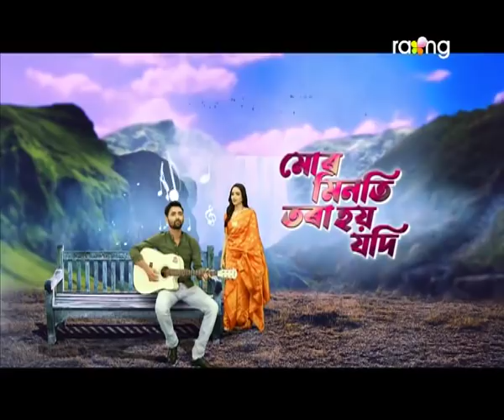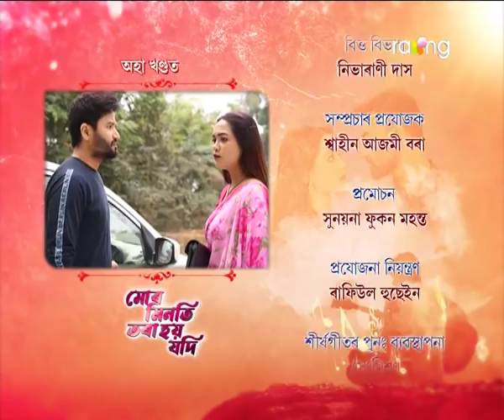Mur Minoti Tora Hoi Jodi - মোৰ মিনতি তৰা হয় যদি | 11th Spt 2021| Ep No 90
প্ৰীতি যদি আকৌ গুৱাহাটী গুচি আহে অৰূপৰ স'তে দেখাদেখি হ'ব নেকি?

We do not realize certain issues still pertaining in our society until and unless it happens in our own family and the change starts from there..Mur Minoti Tora Hoi Jodi is a soap opera wherein it is trying to project that there are miracles and glory in every child. Our glory lies in empowering them to flourish their glory and it also emphasized womanhood. It is a must-watch serial for every section of society.